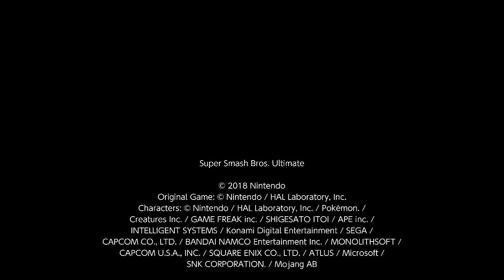Super Smash Bros. Ultimate For Fun Battle Arenas #1777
mwgod61 final

Mairo (Snake) keeps hitting me with up tilt for no reason what's his problem? and this is the final match in Wolf MW's arena before he closed it.

This match was in Wolf MW's Arena, Wolf MW is Donkey Kong, GX is P3 Kirby, Mairo is Snake and I am P1 Kirby.